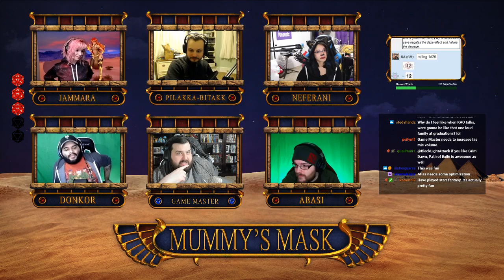Mummy's Mask Episode 1: Acquired (Part 2)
4 crazy people...1 happy cat. and a dry, dry desert. It sounds like the start of a bad joke, but in reality is the start of a campaign and adventure much larger than any one person! See the introductions of the party and how they all come together, and all the laughs along the way!

Check out the stellar cast!

Where else can you find TheBubbernaut?